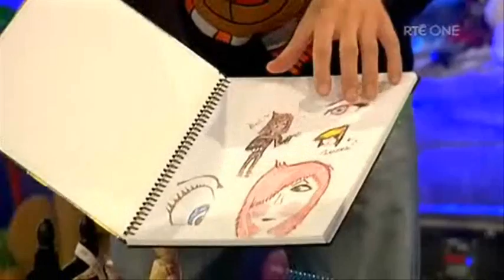The Late Late Toy Show: When Ryan met Douglas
Ryan talks to Douglas, a confident, fashion savvy young boy.